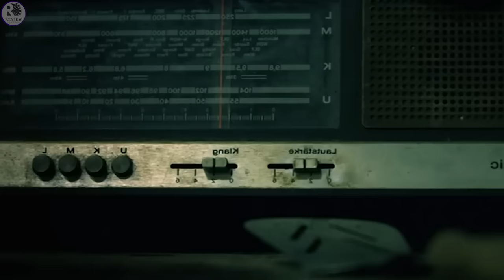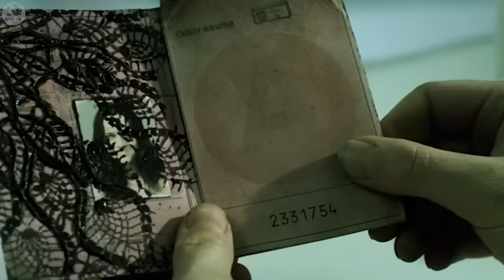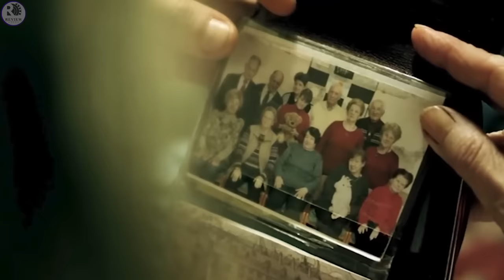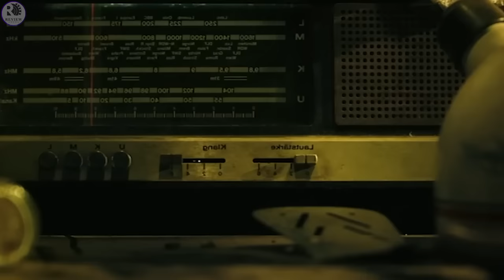සියගුණයක් වේගයෙන් කාලය ගතවෙන අද්භූත APARTMENT එකක් 😱|VIENNA WAITS FOR YOU Movie Explained in Sinhala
After breaking up with her boyfriend, all Anna wants is a quiet place to hole up. But Anna should have had a closer look at the fine print of her rental contract – for the old Viennese apartment is a creature with never ending appetite, living off the youth of its residents.

In this video, I have explained the whole movie in Sinhala just in 14 minutes.